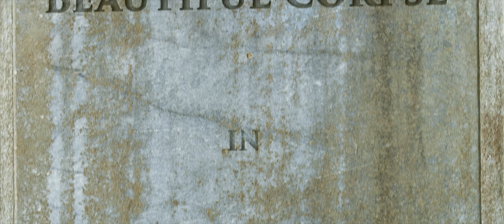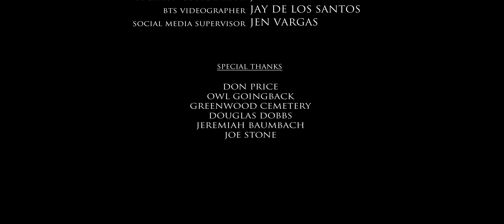The Bloody Jug Band - Beautiful Corpse (Music Video)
Directed by Steven Shea of Abyssmal Entertainment
Produced by Randy Molnar & Melissa Gruver
Shot by Chris McDaniel
Starring: LeeAnna Vamp, J. LaRose & Aj Nickell

Synopsis: Follow a young mortuary makeup artist as she finds romance in the most unlikeliest of places...

*Song Appears on the Bloody Jug Band's Album, 'Rope Burn'